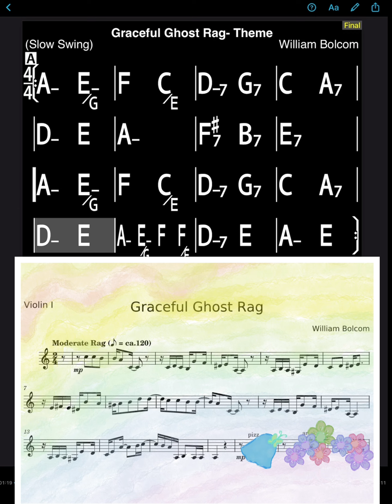Graceful ghost rag- Theme